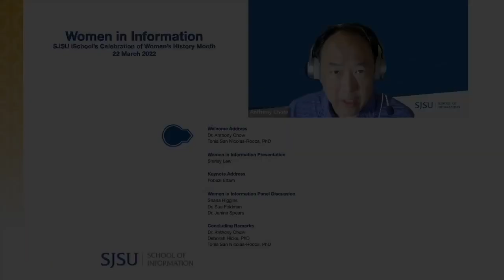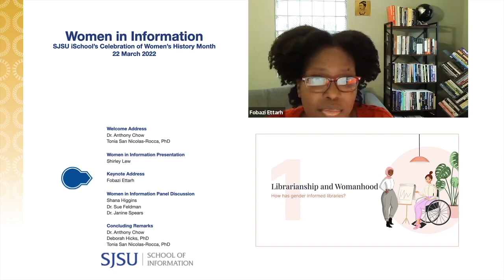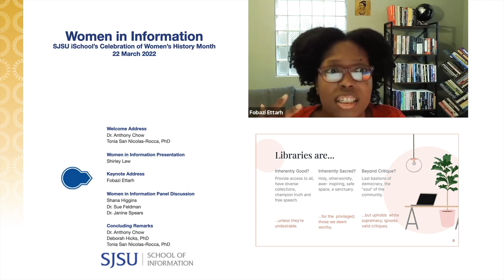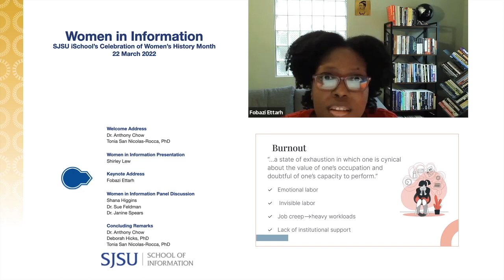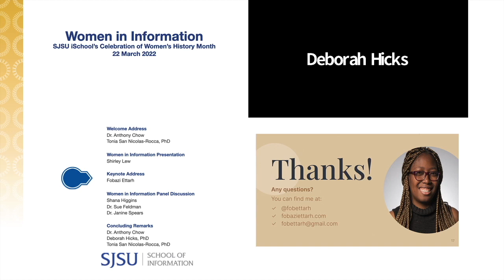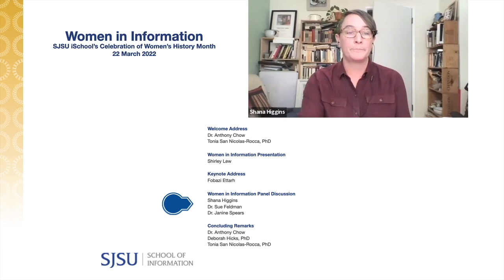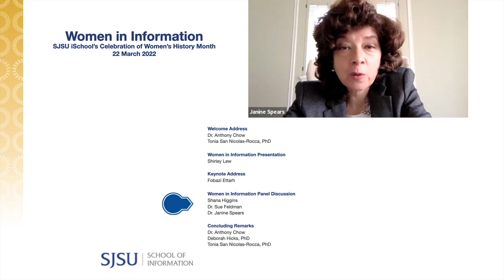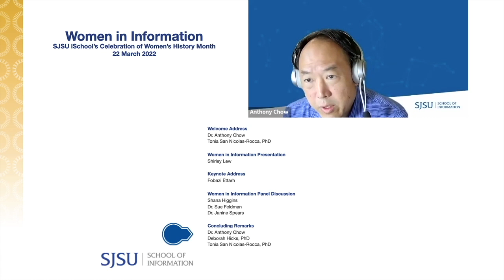Women in Information (Women's Heritage Month Free Symposium)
Women’s History Month creates space to uplift the extraordinary legacies and lived realities of women around the world. We acknowledge their historic struggles and honor the endless contributions to librarianship, information professions, and beyond. Join SJSU iSchool for our upcoming free symposium, “Women in Information,” to commemorate this month with forward-thinking, visionary dialogue.

0:12 - Welcome Address
Dr. Anthony Chow
Tonia San Nicolas-Rocca, PhD

1:22 - Women in Information Presentation
Shirley Lew

14:25 - Keynote Address
Fobazi Ettarh

55:54 - Women in Information Panel Discussion
Shana Higgins
Dr. Sue Feldman
Dr. Janine Spears

1:50:35 - Concluding Remarks
Dr. Anthony Chow
Deborah Hicks, PhD